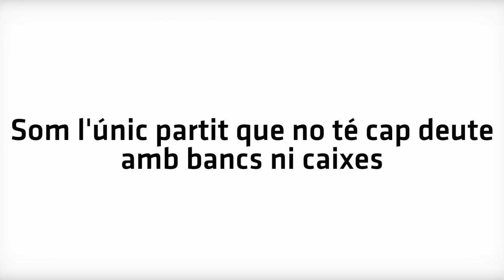Acte central al Maresme (Mataró, 9N 2012)